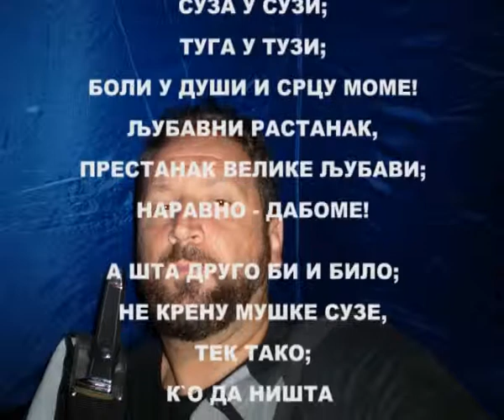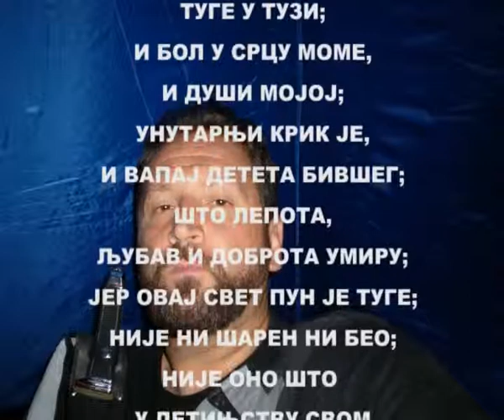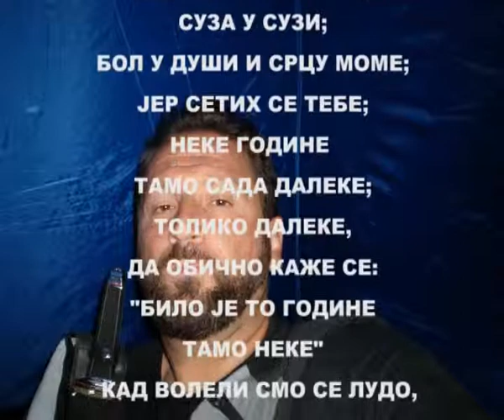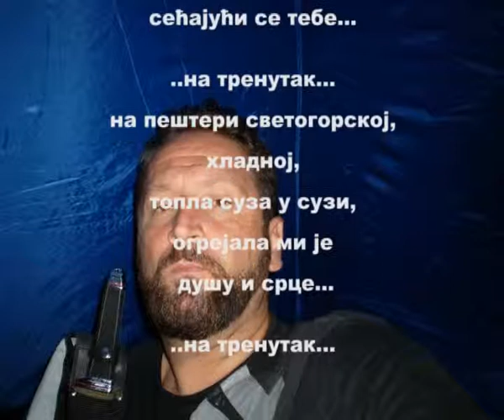"БОЛ" од Емануила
СУЗА У СУЗИ - ТУГА У ТУЗИ...И СЕЋАЊЕ НА ЉУБАВ...